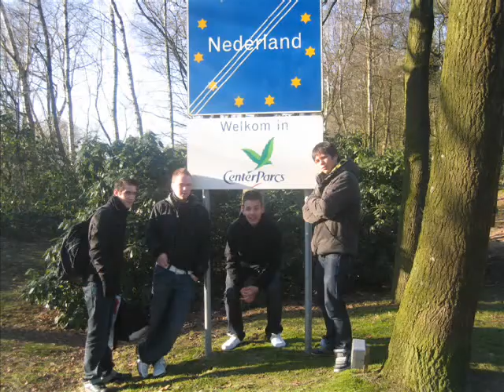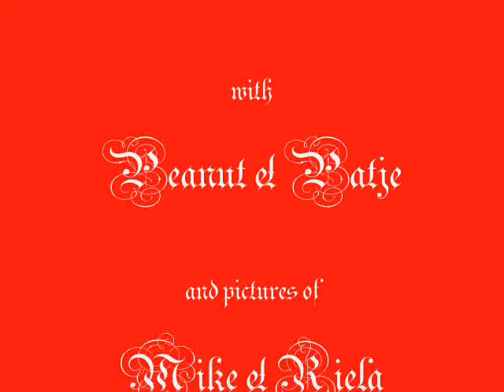CP-walk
Center parcs walk, C-walk van Peanut & patje @ centerpacs Heiderbosje 2008; Riela Mike Patje & Peanut. Track; J-Kwon ft. Petey Pablo - Get XXX'ed Up.